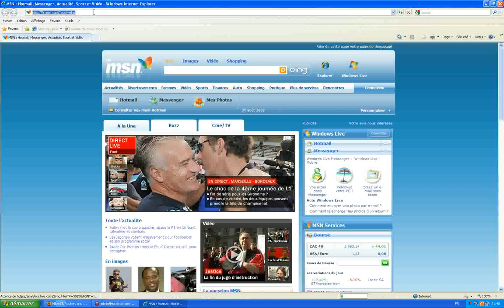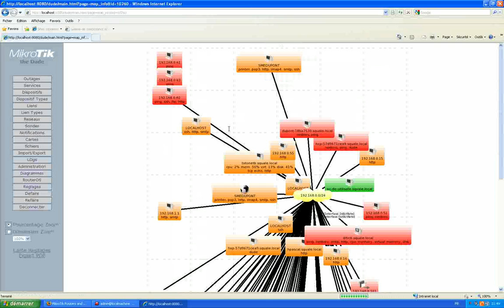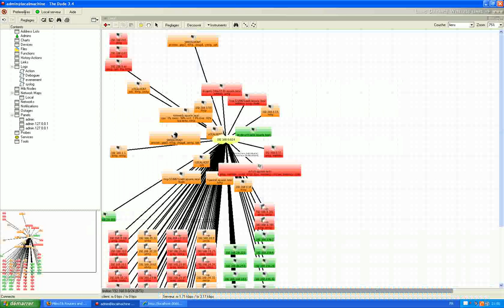the dude mikrotik